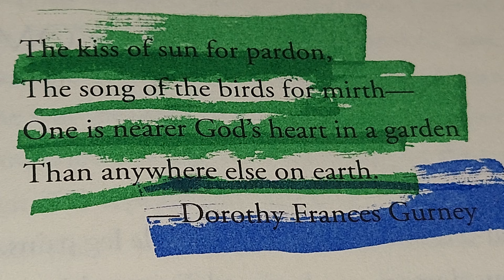January 17, 2024